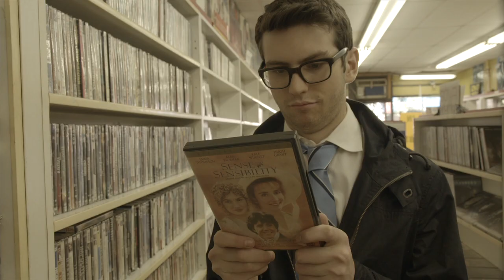NYTVF 2012 Trailer: The Untitled Webseries That Morgan Evans is Doing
Created by: Morgan Evans

Morgan Evans is a guy living in New York trying to deal with a bunch of people from Paramount Pictures...please don't sue him. Starring Morgan Evans (The Onion News Network) and Ilana Glazer (Broad City).

Watch the full pilot at the 8th Annual New York Television Festival on October 22-27th in New York City!